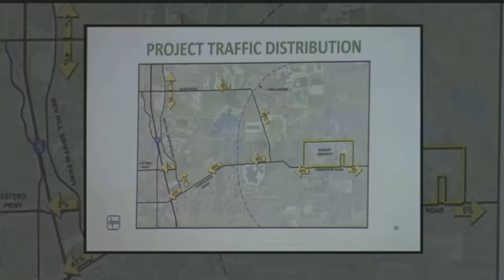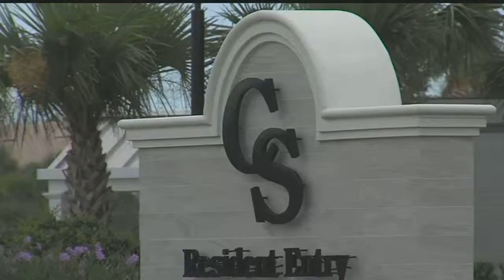Lee commissioners approve 1,300 acre development on Corkscrew